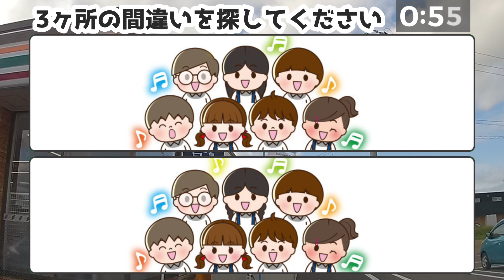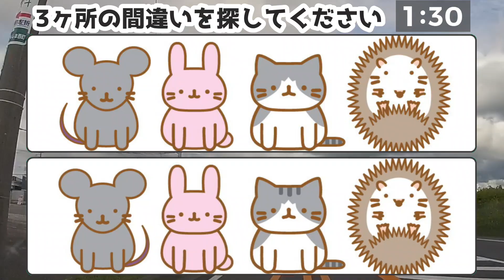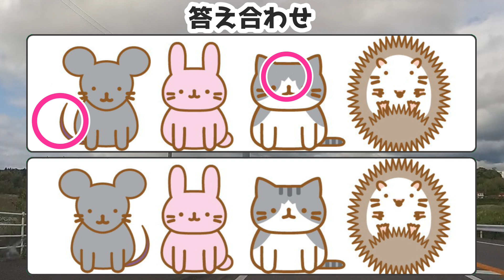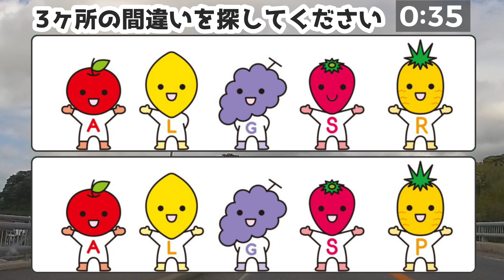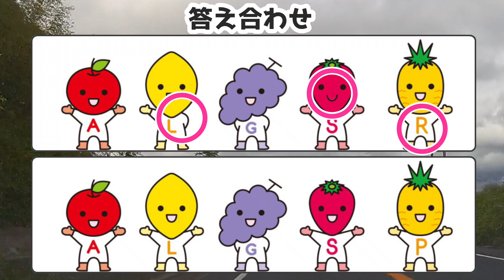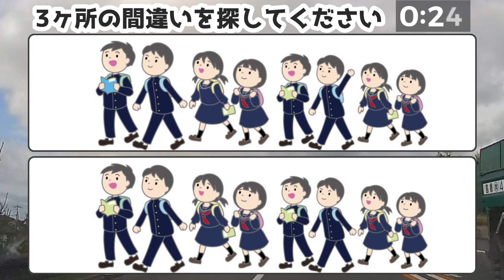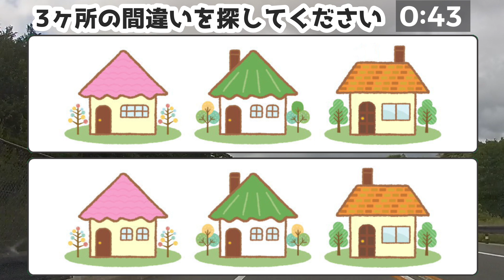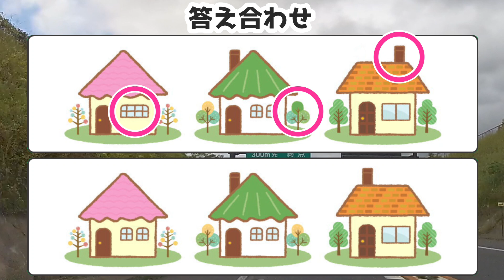【3ヶ所間違い探し】脳の老化予防に最適！横に長いイラストで空間認識能力を鍛える脳トレ！vol39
老化予防に最適な脳活トレーニングとして楽しい脳トレクイズ「まちがい探し」です。
イラストが上下に並んでいますが、3箇所の違うところがあります。

00:00 オープニング
00:16 1問目：合唱
02:15 2問目：4匹の動物
04:14 3問目：フルーツ達
06:21 4問目：修学旅行
08:19 5問目：可愛いお家
10:18 おまけ問題